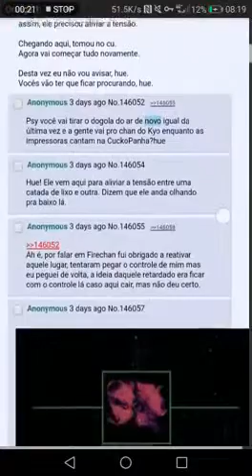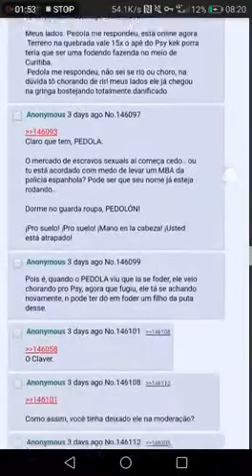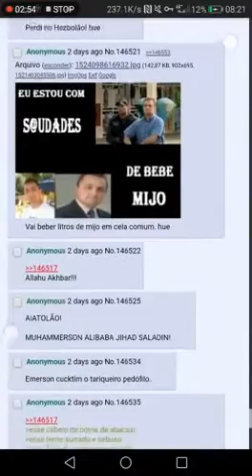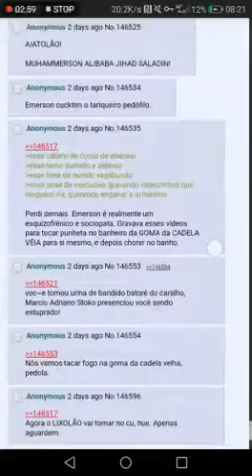24 03 20 Emerson Eduardo Rodrigues DOSSIE DOGOLACHAN ARQUIVO DE DENUNCIAS OPERACAO BRAVATA POLIC